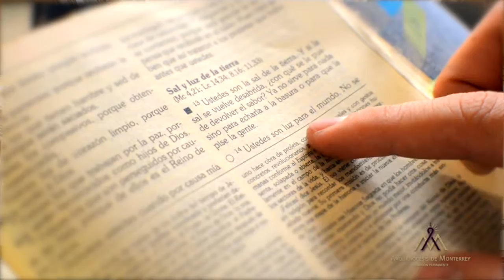21 Reflexión final